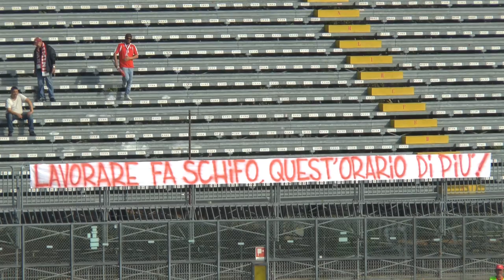Calcio serie D. Rimini - V. Carpaneto 5-2